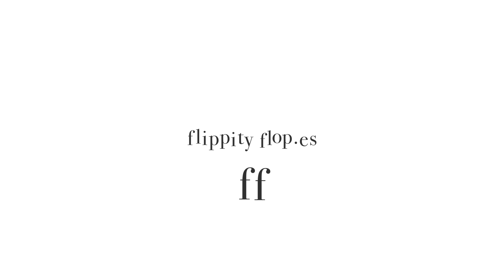Juventud y consciencia: hablamos del silencio de una generación con Bea Ortega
Charlamos con Bea Ortega, creadora y protagonista de uno de los vídeos virales del momento, en el que retrata desde la ironía y el humor, el indecente tratamiento de los medios de comunicación y el sometimiento y acoso que estos ejercen sobre la población.
¿Nos invitas a un café?
Nuestro canal no está monetizado… ese es el precio que pagamos por la libertad de expresión 🤪
Si te gusta lo que hacemos y quieres apoyarnos, nos puedes invitar a un café!!! ☕️

Descubre más artículos y entrevistas sobre crecimiento personal y espiritual en nuestra web.

Una revista online en un mundo patas arriba